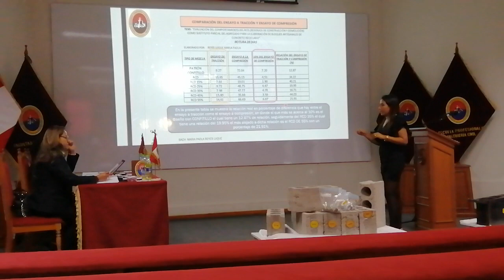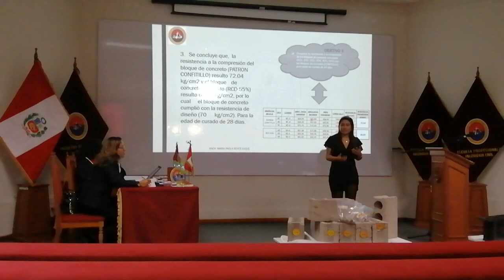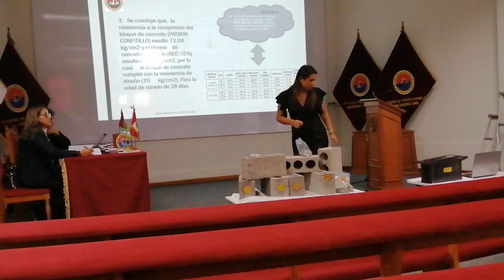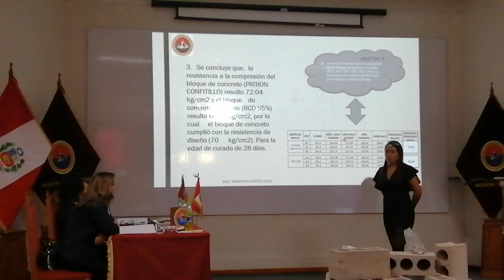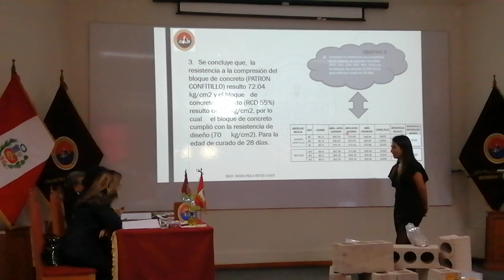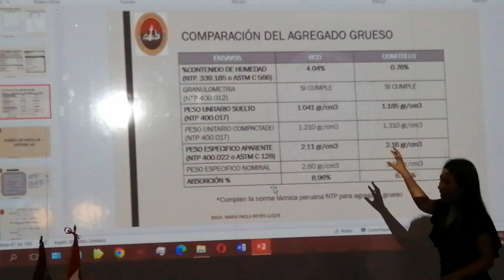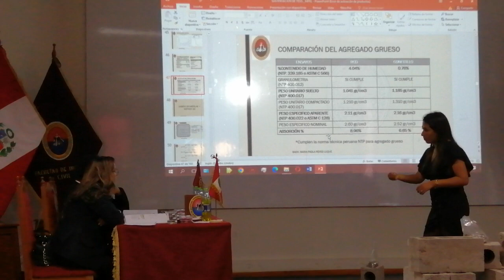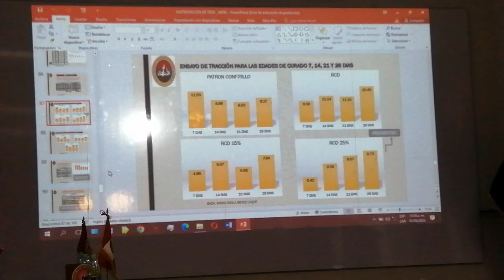SUSTENTACIÓN DE TESIS DE INGENIERIA CIVIL PARTE 2- PREGUNTAS//MPRL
Ya esta aqui la parte 2, para que vean mi exposición completa super super emotiva he soñado con este dia muchisimas veces se veia muy lejado pero despues de 1año y 4 meses lo logramos amigos! Claro que no estuve sola, este proyecto ha sido un arduo trabajo de muchisimas personas entre ingenieros, arquitectos, maestros de obra ayudantes etc. No ha sido nada facil, y me han cerrado la puerta muchas veces pero de eso se trata de perseguir los sueños de no dejarse vencer de seguir buscando quien se atreve a ser con ustedes esta locura de un proyectazoo algo que es viable y aunque no crean muchos de los conocimientos lo aprendi de esta plataforma Youtube! Conoci al maestro Edgardo Miranda, encontre la cantera San Antonio y demás!